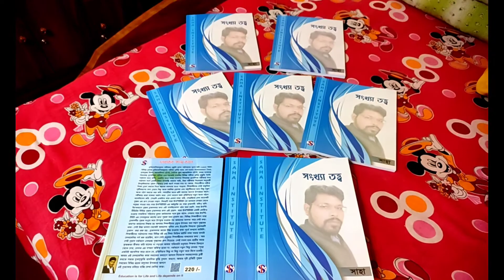সংখ্যা তত্ব বই , সবার জন্য